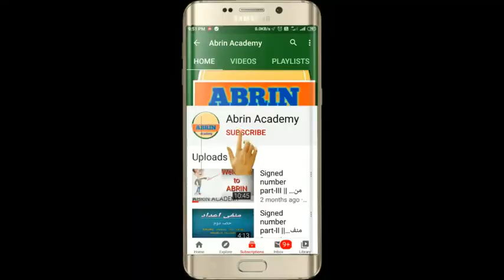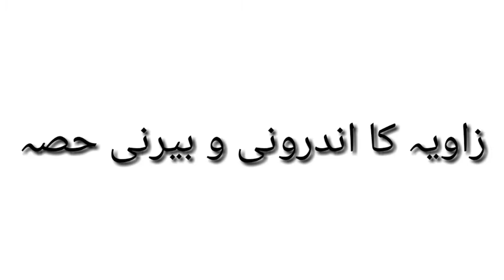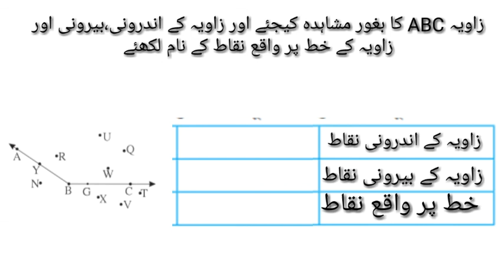Class 8 || Bridge Course || Day-10 || Math || زاویہ || Urdu Medium